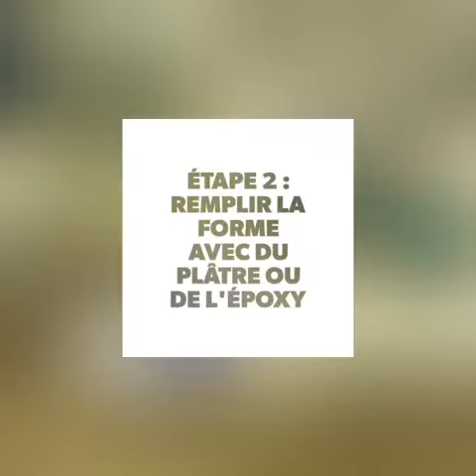Procédés de moulage et thermoformage